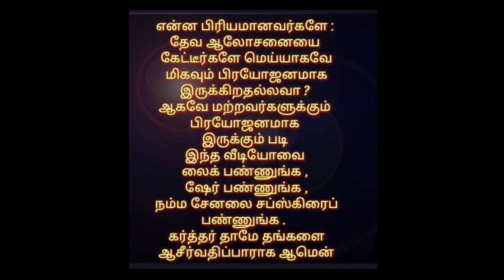தின தியானம். (வாழ்க்கை வாழ்வதற்கே -2) பேராயர் Dr.E.ஆரோன்.D.D.